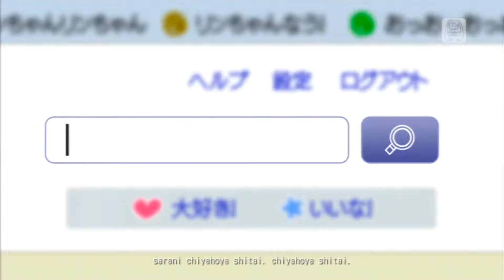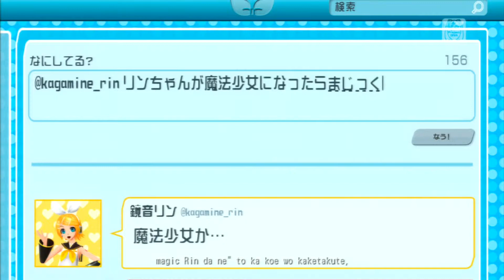Rin chan Now! Miku Star Vocalist